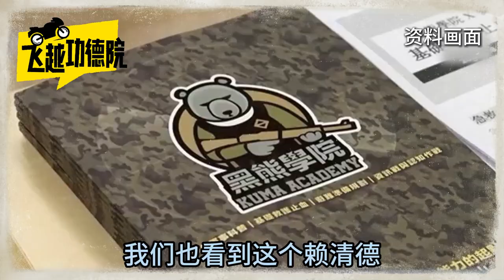飛越功德院【「黑熊學院」危害大！沈伯洋不只幫賴清德養民兵，大陸懲戒有深意】沈伯洋曹興誠及「黑熊學院」被大陸列入「台獨」頑固分子清單並依法實施懲戒，沈曹之流與傳統綠營人士不同，其對台灣年輕人危害極大。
沈伯洋、曹興誠及「黑熊學院」被大陸列入「台獨」頑固分子清單並依法實施懲戒，沈曹之流與傳統綠營人士不同，但對台灣社會、尤其對台灣年輕人危害極大。